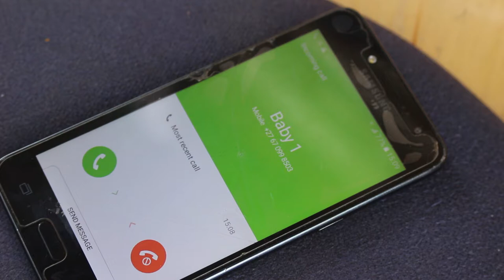The highest level of experience in online dating Episode one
This video is to show how most guys live a fake life when it comes to dating in general like this guy says he is in an office but he is in front of a shack but head on to watch and subscribe to this channel to stay entertained as we hope to deliver content to your smartphones on a regular basis

follow Twinlight Photography on facebook and on IG twinlight_photography